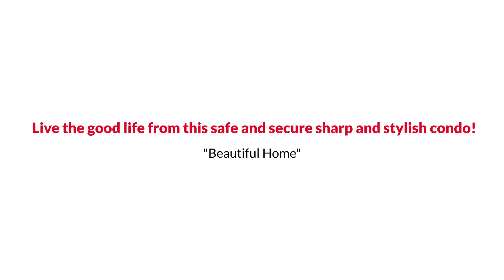1830 Fountain Drive #204, Reston, VA 20190 EmpowerHome Team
EmpowerHome Team Presents, Exclusive Home for Sale! 1830 Fountain Drive #204, Reston, VA 20190.

Enjoy turn-key living at its best in this meticulously maintained and updated two-bedroom, two-bathroom unit in a premier high-rise community. There's a balcony, an in-unit washer and dryer, and brand-new hardwood wood floors. The Paramount is yards from Reston Town Center's fountain and plaza, yet off the main drag. This way residents can enjoy all of RTC's popular events, eateries, bars, and shops without having any of the busy traffic and parking patterns the crowds bring. Oh, and don't forget the metro has arrived! Commuter driving routes are close. If you're the outdoorsy type, the W&OD trail, and miles of Reston's wooded trails, multiple parks, lakes, and sporting facilities are nearby. Live the good life from this safe and secure sharp and stylish condo! Comes with two premier garage spaces and a level 2 storage unit. The Paramount's amenities include a gorgeous in-ground pool, a club room, two fitness rooms, guest rental suites, and extensive outdoor patio spaces, as well as Concierge and Residential Manage services on-site. Gas and water are included in the condo fee. See you at The Paramount!